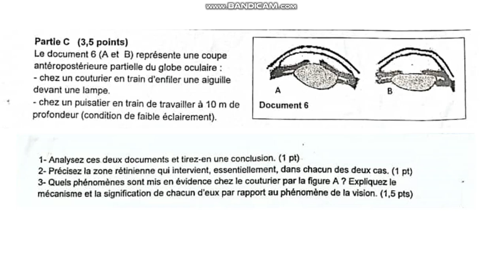L'OEIL ET LA VISION : REVISION SVT TERMINALE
Dans cette vidéo de révision, je vous traite un exercice sur le chapitre l'oeil et la vision. Dans cet exercice de révision sur le chapitre de l'oeil et la vision, il est question de voir les zones rétiniennes impliquées dans la vision et les mécanismes de l'accommodation et du diaphragmation. Merci et bonne lecture.